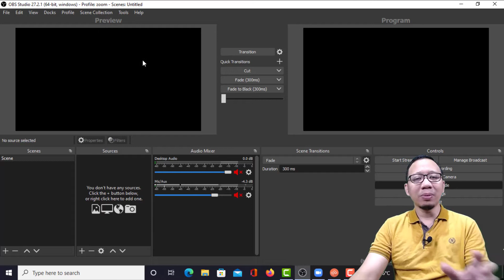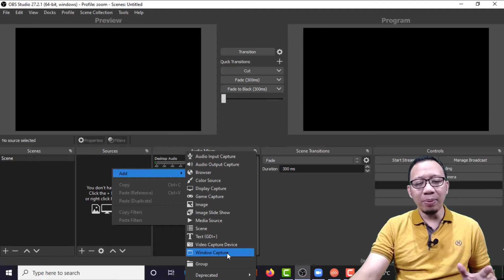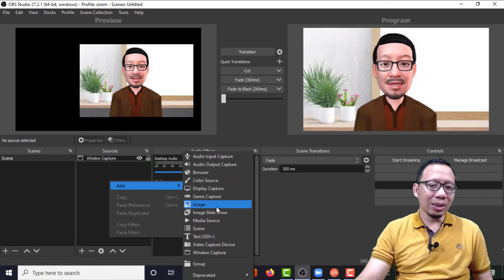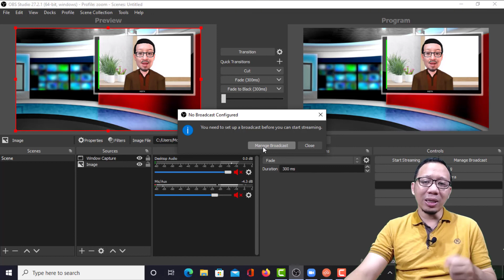Cara Live Streaming Zoom Meeting di Youtube dengan OBS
Cara Live Streaming Zoom di Youtube dengan OBS dengan mudah dan simpel
hanya dengan obs saja bisa live dengan profesional